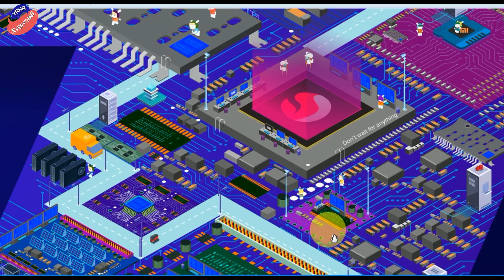Redmi Note 7 Pro OFFICIAL India Launch Hint 🔥 India में Redmi Note 7 के साथ Surprise Official leak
Is video me maine aapko btaya hai ki redmi note 7 pro india me launch ho skta hai kab.

Affliate Links:-
1. Philips SHP1900/97 Wired Headphone
2. Sennheiser HD 180 Wired Headphone
3. Skullcandy S5LHZ-J576 Anti Headphone
4. JBL T250SI Wired Headphone
5. Motorola Pulse 2 Headset with Mic